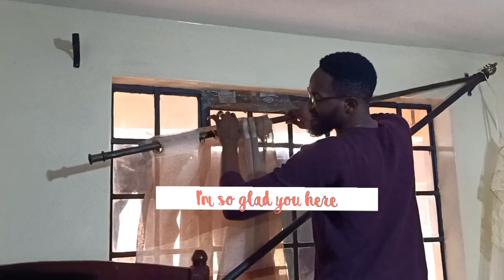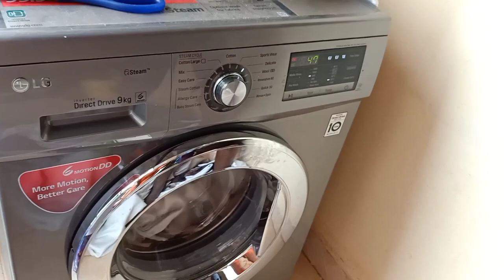7 Months Pregnant CLEAN WITH ME || Speed Cleaning Motivation ||petite mama